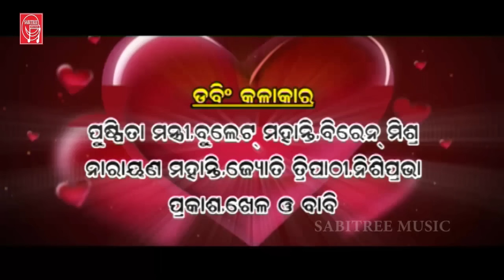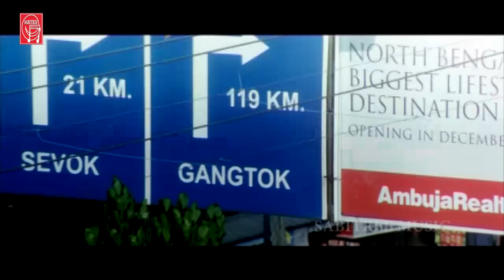Priya Priya Odia Film || Raj || Ashish Vidyathi II Milan Bhoumic || Sabitree Music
Priya Priya is a odia romantic film produced by Dhirendra Sahoo under  banner of Sabitree Music. Directed by Milan Bhoumic & Music by Sanjaya. It's a one of most popular film in odisha.

Flim : Odia Flim Priya Priya
Director : Milan Bhoumic
Singer : Sricharan, Diptirekha, Rojalin & Madhav
Artist : Raj, Pamela, Ashish Vidyarthi, Rajatova Dutta & others
Publicity Design : Arjun Sahoo
Music Label: Sabitree Music